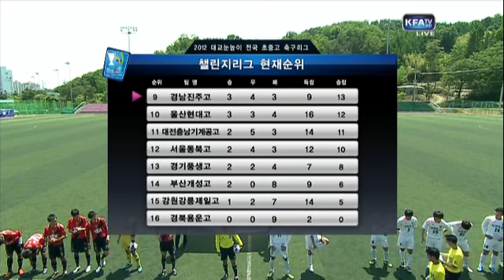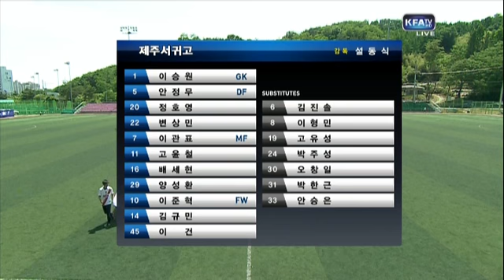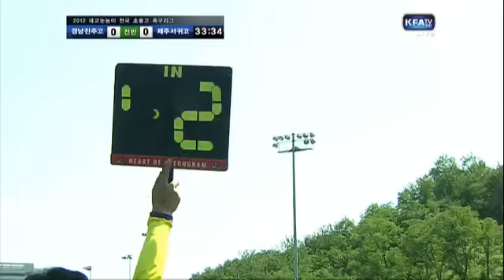[대교눈높이고등리그] 경남진주고 vs 제주서귀고 5월 26일